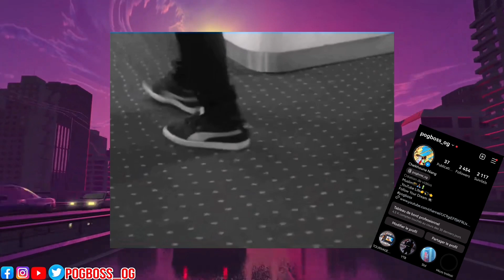URGENT⛔Omzo Dollar Annonce La Sortie de son Album (ssp) Say Say Poésie